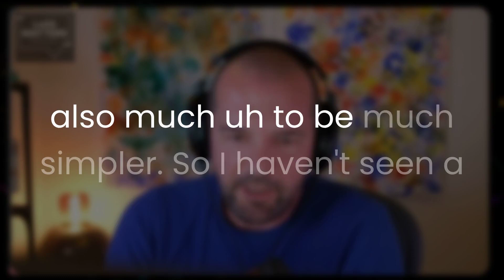Increasing Agility Means Simpler Organisations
Organisational Complexity (structure, layers, roles, policies, processes) hinder agility.

Scrub that, that drive a stake right through the heart of any dreams of being a nimble product organisation.

Viktor says that to truly achieve agility, we must simplify our organizations.

I say that is often such a painful and difficult process, that for many the expected results just aren't worth the pain. Some organisations they should just polish what they have.

Can we organisations get away with just introducing some practices agile coaches and Scrum Masters think are cool and be done with it?

Or for those break through results do we need to address the entire organizational system to unlock true product agility.?

Is LeSS really more when it comes to organizational agility?